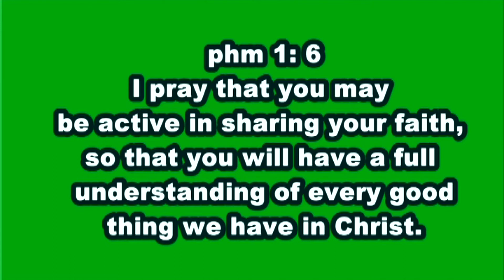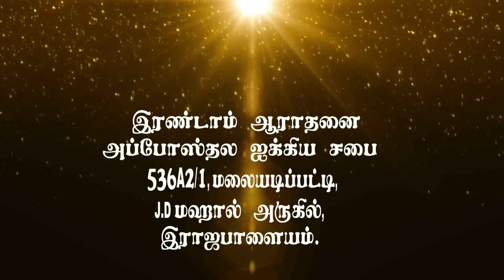The keys To Sensitive Heart #10 உணர்வுள்ள இருதயம் #10 Tamil Christian Message